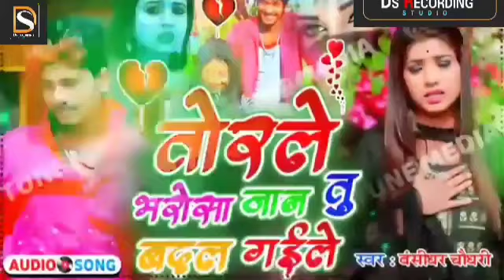बंशीधर चौधरी का दर्द भरी ग़ज़ल।। कैकरा से दिलवा लगैभी गे।। Bansidhar Darde Dil bewafai jukebox songs